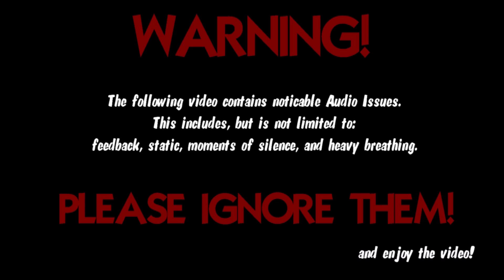Thousand Arms - Part 5: Schmidt, The Other Apprentice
Today we leave Fort Teve behind and meet Jyabil's old apprentice; Schmidt.